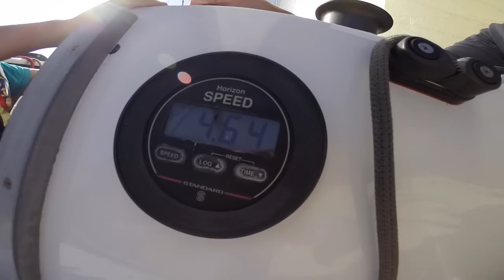Sails of Joy Govi HD 720p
Cindy, Jennifer, Ryan, Tyler, Michelle, Leland